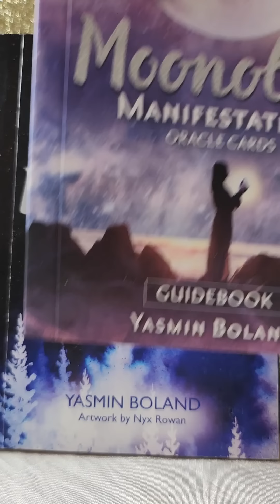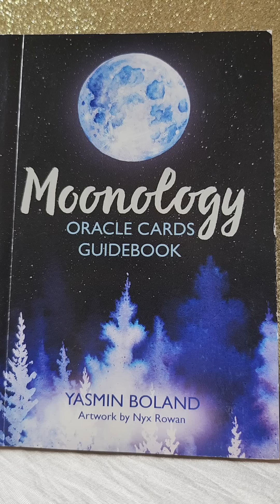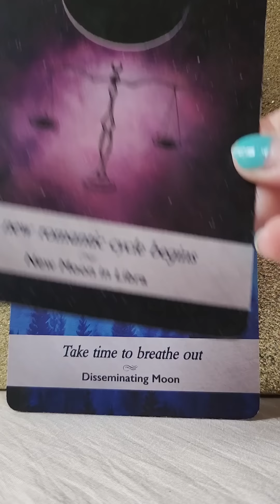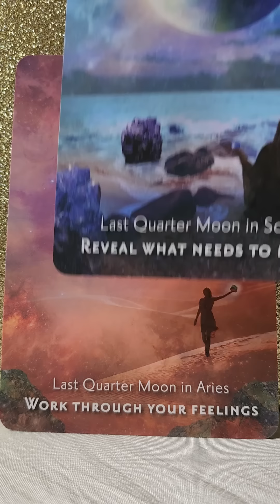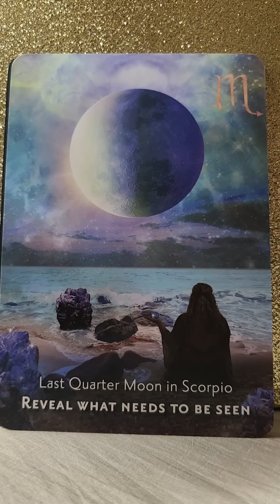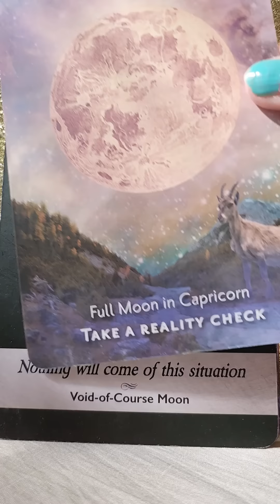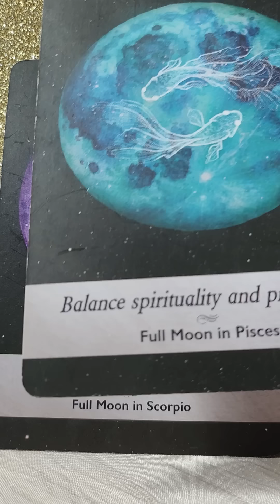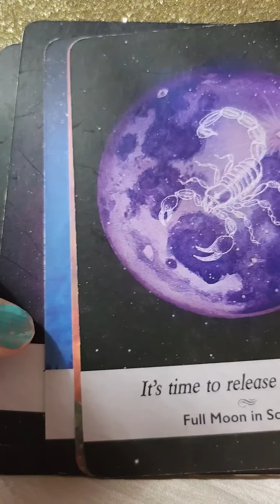Twin Flames 💑 A New Balanced Romantic Cycle Is About To Begin ⚖️ Flower Full Moon In Scorpio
Hello and Welcome to this full moon twin flame check in 💛